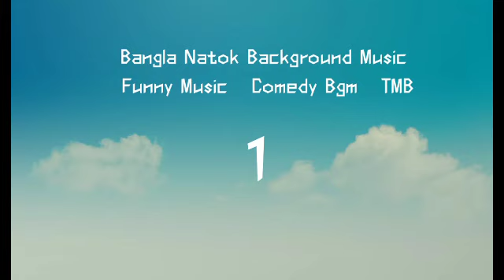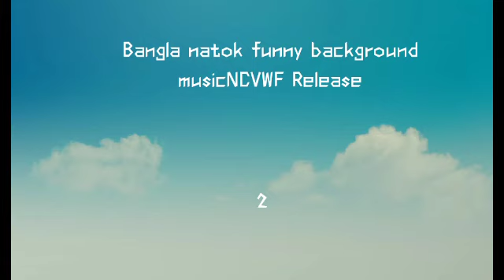Bangla natok background music / Funny background music / Comedy background music . 5p